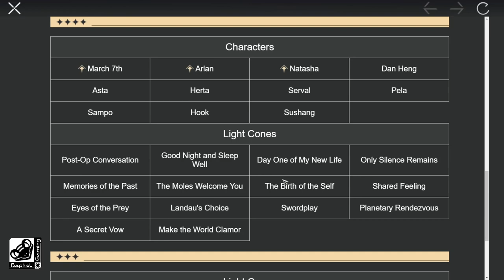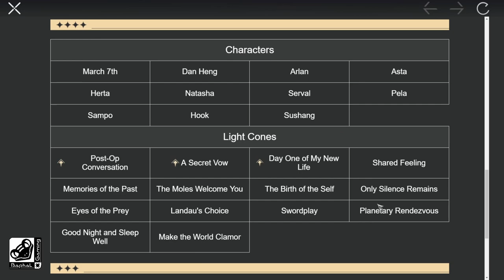Honkai Star Rail : Focus sur le gacha - FR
Venez découvrir Honkai Star Rail, l'un des prochains jeux du studio Hoyoverse, les papa de Genshin Impact et Honkai Impact 3rd.

Focus complet sur le gacha et aussi la boutique en jeu. Attention contenu propre à la bêta pouvant évoluer d'ici la sortie officiel du jeu.

Je vous invite à entrer dans l'univers incroyable de HSR (Honkai Star Rail).